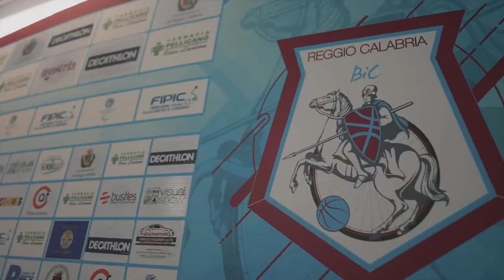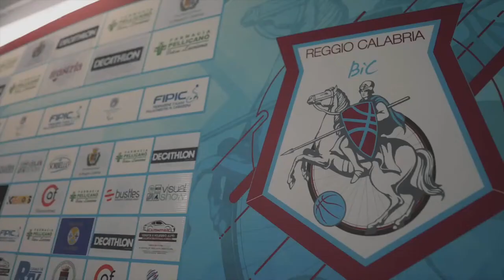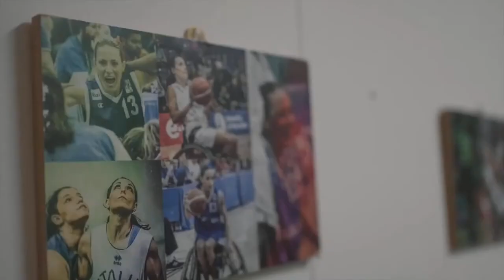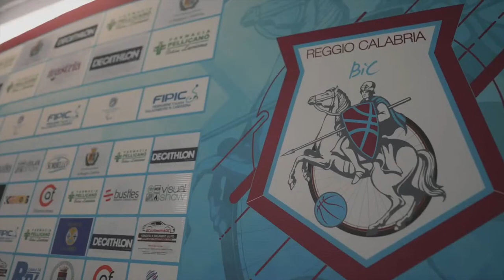EURO CUP 2024 Elan Chalon Basket Fauteuil VS Multiservice 5D Reggio BIC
Il Podcast della seconda uscita degli amaranto. Telecronaca di Luigi Gangeri